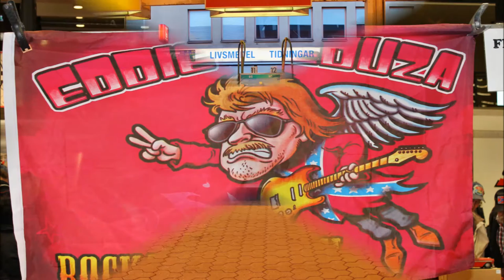eddie meduza us cars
Lite bilder   just for fun   Photo : steff